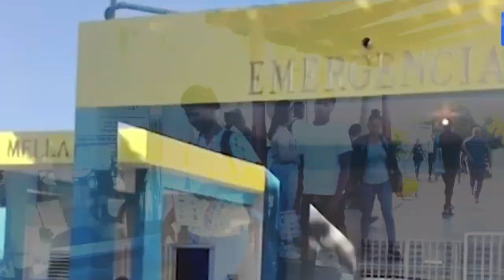Resumen Conecta2 del sábado 15 de Junio